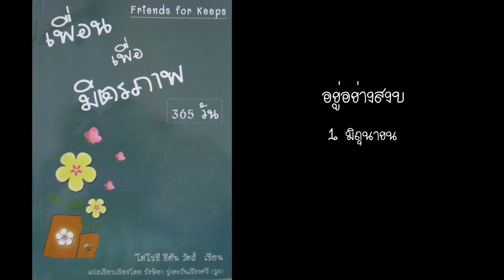1 มิถุนายน อยู่อย่างสงบ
1 มิถุนายน อยู่อย่างสงบ